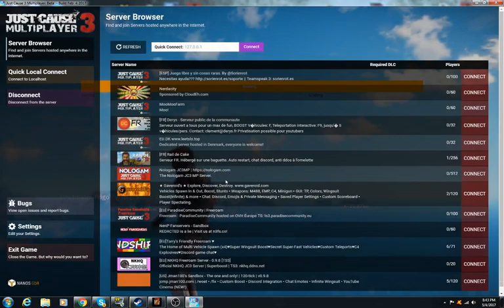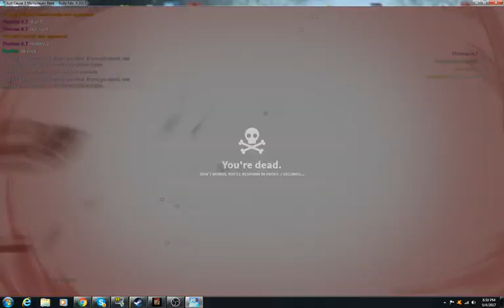Just cause 3 multyplayer